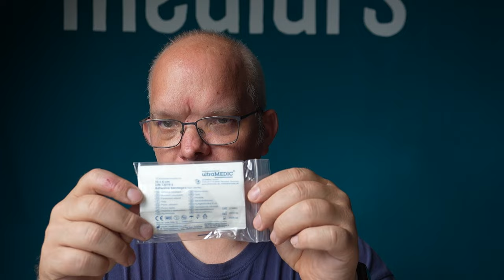DIN Verbandkasten für Betriebe – Das steckt drin!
Ihr Lieben,

In diesem Video geht es um den DIN Verbandkasten für Betriebe.
Was kann der Inhalt?
Was kann er nicht?
Gibt es eine Alternative?
Das kläre wir!

Meine Bücher

Die Notfallcheckliste
Psychische Erste Hilfe:

*Ersatz Akku fürs Handy/ Powerbank:
*Messer, feststehend, §42A – Konform:

mediurs.de